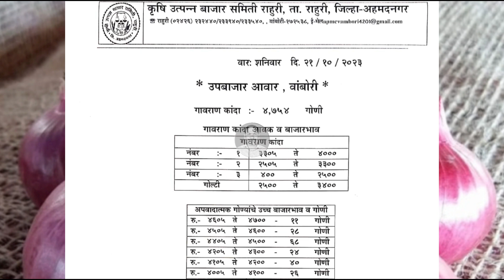Ahmednagar onion rate 21 October। vambori। pyaj Bhav today। Kanda Bajar Bhav today।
Related Topic:-

कांद्याच्या बातम्या